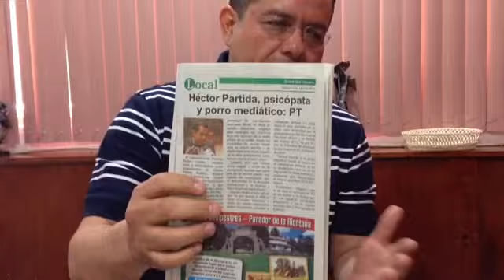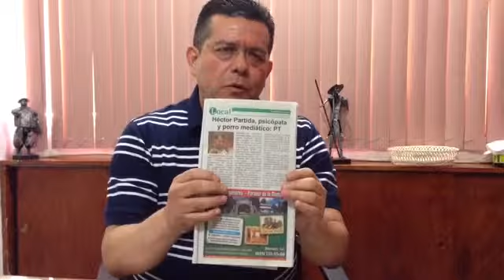Petistas desvergonzados es una expresión panista y no del PRI: Héctor Partida.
Petistas desvergonzados es una expresión panista y no un adjetivo que surgiera del PRI, reiteró Héctor Partida Romero, vocero del CDE del Partido Revolucionario Institucional, por lo tanto pide al diputado Gustavo Pedro Cortés (PT) reclamé a sus aliados electorales y no a los priistas.